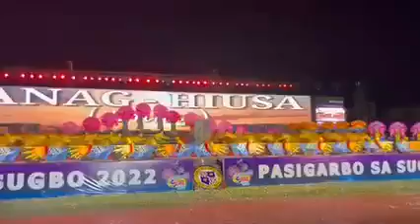TAGBO FESTIVAL OF PORO RITUAL SHOWDOWN/PASIGARBO SA SUGBO 2022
Performance of Tagbo Festival of Poro town during the ritual showdown of the Pasigarbo sa Sugbo at the Cebu City Sports Center on Sunday, August 28, 2022.